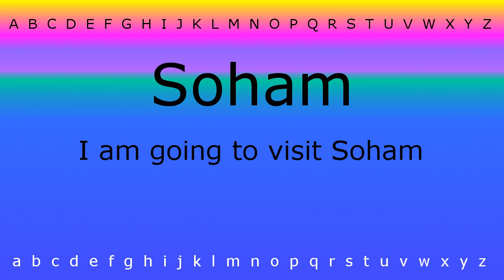Here I will teach you how to pronounce 'Soham' with Zira.mp4